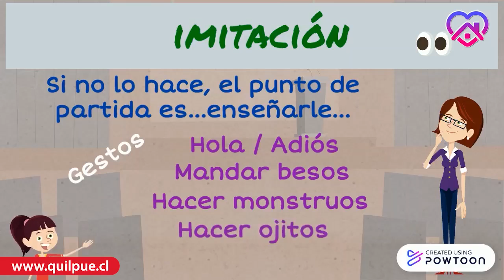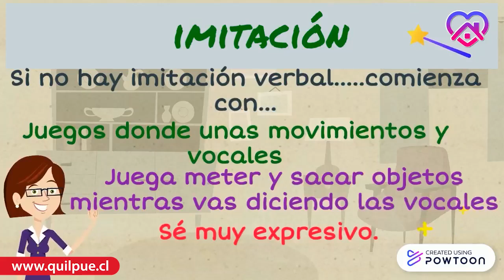Estimulación Temprana de la Comunicación. - Viernes 14 de agosto 2020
Buenos días!
Les dejamos una nueva cápsula desde el taller - Estimulación Temprana de la Comunicación -.
Hoy continuamos hablando de "Imitación" (segunda parte). Conducta que hace partícipes de diferentes situaciones y propicia el conocimiento de niños y niñas. La imitación es la base del aprendizaje.
Este y otros talleres son iniciativa de nuestro Alcalde Mauricio Viñambres y la Municipalidad de Quilpué.😷